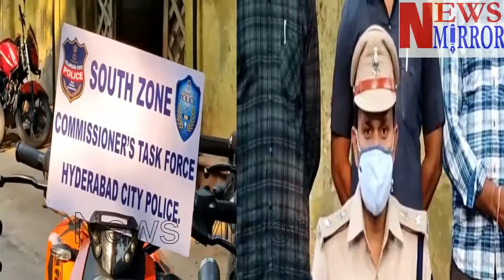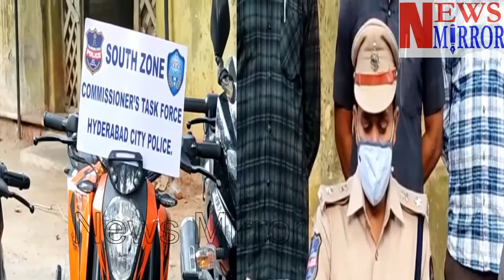SPORTS BIKE CHURANE WALE 2 AFRAD KO SOUTH ZONE TASK FORCE AUR MEERPET POLICE NE KIYA GIRAFTAR.